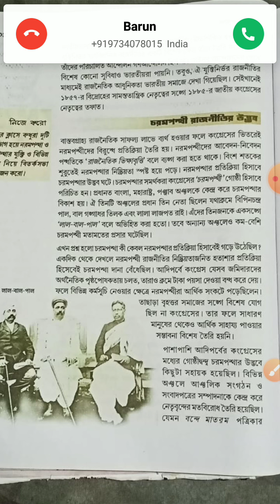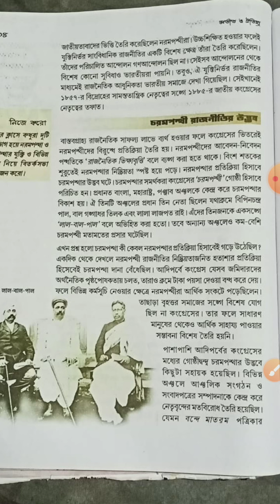History, class- eight, HBS Sir